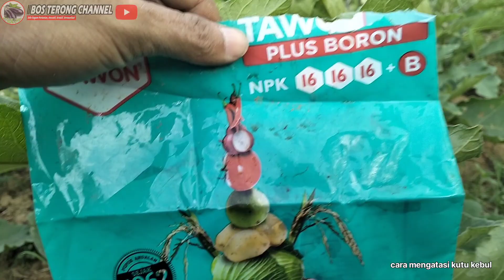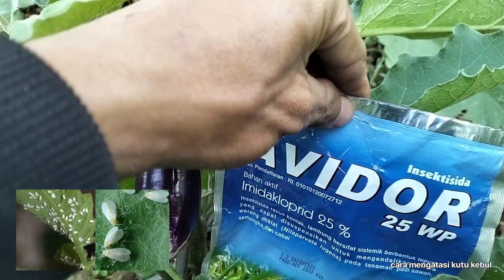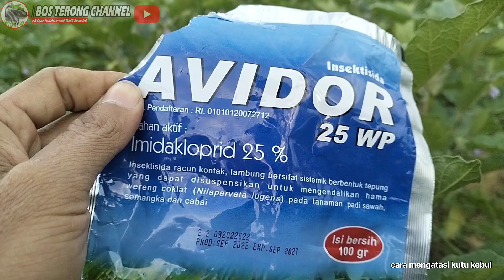cara mengatasi kutu KEBUL,Raja kutu musnah Dengan ini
salam @bosterong channel

cara mengatasi kutu KEBUL versi saya pribadi
sebagai admin di channel ini.

berikut adalah cara terbaik untuk mengatasi kitu KEBUL baik pada tanaman terong ungu atau tanaman lainnya.

Secara kimiawi, kutu kebul dapat dikendalikan dengan mengaplikasikan pestisida yang sudah terdaftar. Pestisida tersebut yang berbahan aktif tiametoksam (Actara 25 WG), tiosiklam hydrogen oksalat (Eviset 50 SP), pimetrozin (Plenum 50 WG), imidakloprid.

Avidor 25 WP adalah racun kontak dan lambung bersifat sangat sistemik, berbentuk tepung yang dapat disuspensikan untuk mengendalikan hama wereng coklat (Nilaparvata lugens) pada tanaman terong dan cabai.

dosis pada tanaman terong ungu jika kutu KEBUL sudah diambang batas pengendalian maka dosis biasa ditambah dengan takaran yang tepat.semoga bermanfaat.
penulis @Bos_terong_channel